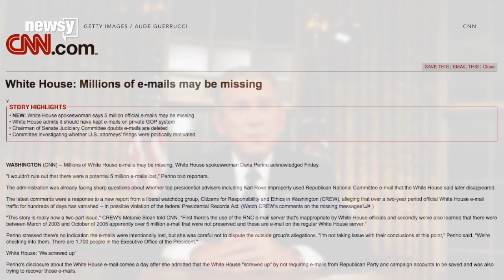George W. Bush Had His Own Email Scandal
With all the talk of Hillary Clinton's deleted emails, there's been little mention of a similar email scandal under President George W. Bush that didn't get a lot of media coverage.

In 2007, the Bush White House admitted to losing millions of emails.

The revelation came when Congress was looking into the firings of eight U.S. attorneys. Investigators found that several White House officials, including top adviser Karl Rove, had been using private emails set up on a Republican National Committee server for White House business. Those emails were not properly archived.

Rove's personal attorney told CNN at the time that Rove thought his email was being archived.

The press secretary at the time, Dana Perino, appeared on Fox News last year and said the Bush and Clinton email incidents were very different. She argued Clinton, by law, was expected to use government email. She said some White House officials were trying to abide by another law that prohibited political office officials from using government email.

"So you had the young people that were working in the political office trying to comply with one law but being accused of not complying with another," Perino said.

On Tuesday, FBI Director James Comey said he will recommend against charging Clinton over her emails. The investigation found that 110 emails in 52 chains were found to include classified information at the time they were sent. Eight of the chains contained information that was top secret.

"Although there is evidence of potential violations of the statutes regarding classified information, our judgment is that no reasonable prosecutor would bring such a case," Comey said.

In 2009, it was reported 22 million missing Bush White House emails had been recovered.

This video includes images from Getty Images and clips from The White House, NBC and CNN.